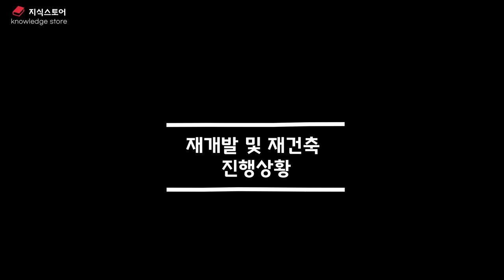서울 서대문구 부동산전망 앞으로 서대문구는 이것으로 상급지가됩니다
부동산임장 서울 서대문구 부동산전망
앞으로 서대문구는 이것으로 상급지가됩니다

부동산기초부터 입지분석까지 지식스토어를 구독하세요!